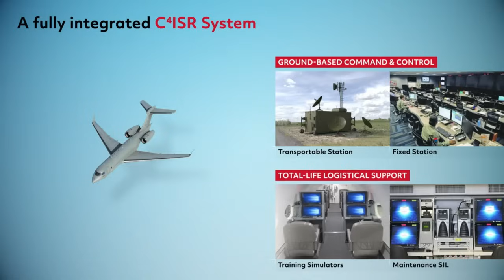DRDO’s ISTAR will feature cutting edge systems | 3 planned for Indian Air force and 1 for NTRO